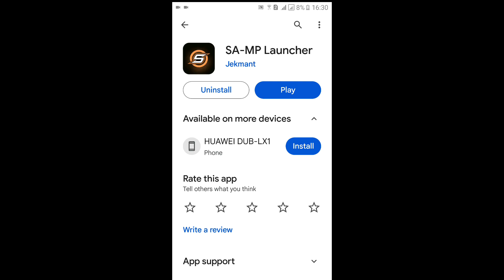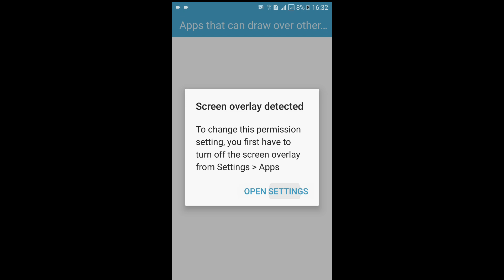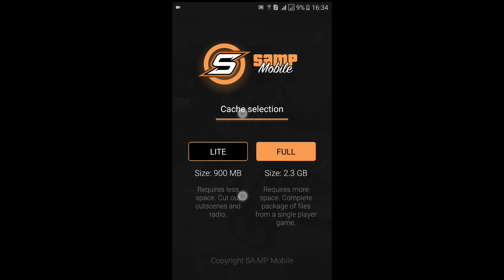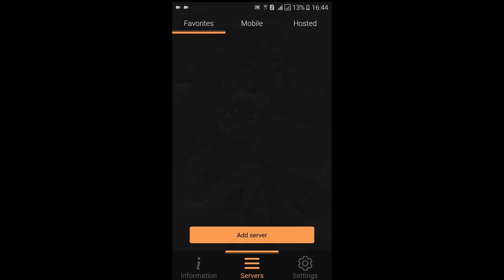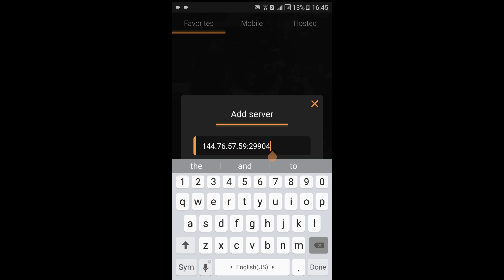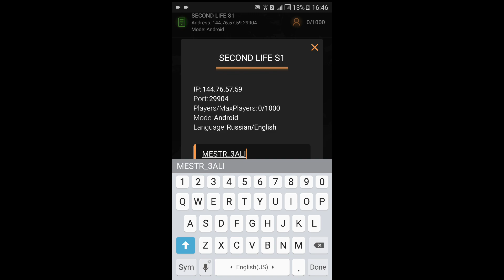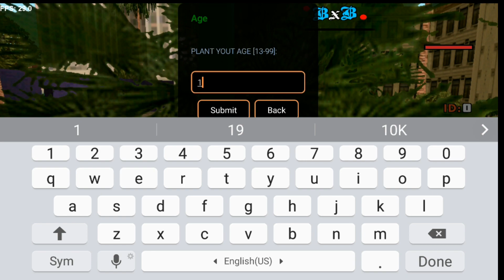طريقة تحميل📲 GTA SA ONLINE || SA-MP على الهاتف📱 gtasanandreas samp online gaming mic #2024 #🖒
👉❤DIRO ABINO ❤👈

                  💥WELCOME ALL💥